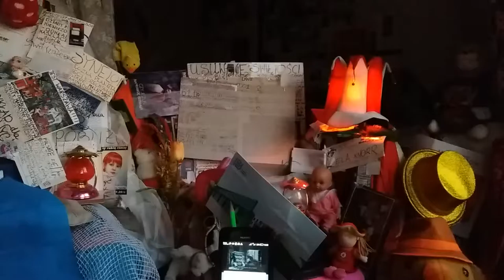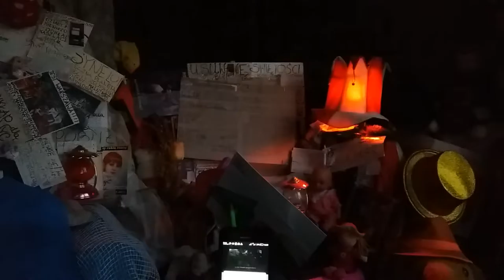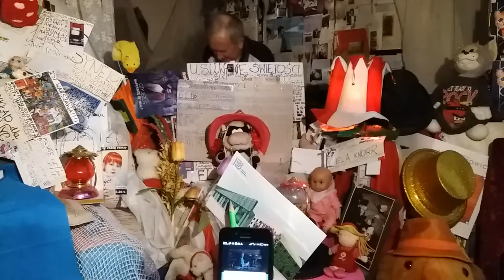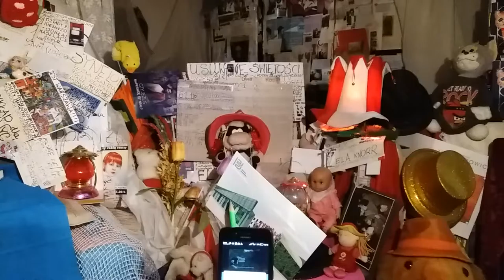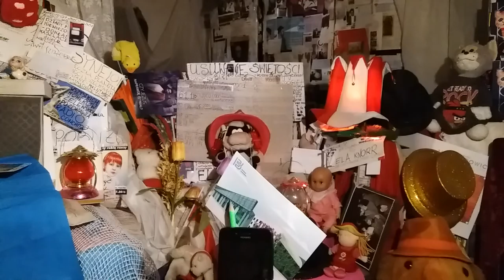DAMY RADĘ,GDY MAZUR ZA DORADZANIE NA STRONĘ PEPICZKÓW PRZEPĘDZIMY I PO LICHWIE!!!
GANGSTER'S PARADISE I DUŻO FAKTÓW,A SZCZEGÓŁÓW NA MAKIECIE DLA WŚCIBSKICH MAKRYNA MIECZYSŁAWSKA JECHAŁA PEWNIE DO SAMEGO RZYMU NA DOBRYM WOZIE. ,NIESIONA PRZEZ BARDZO WIELU MURZYNÓW DIABŁA//-CZY MAKRYNA JECHAŁA DO PAPIEŻA Z MISJA JAKĄŚ,CZY GŁOSIŁA PO DRODZE DO RZYMO--ŁACINY PRAWDĘ Z PISMA ŚWIĘTEGO BIBLII?Z PEWNOŚCIĄ,-NIE!EDUKACJA W RADIU CONCHITA EXTRA,TO COŚ BARDZO ZNANEGO,ŻE LUDZIE WIEDZĄ IŻ KAŻDY NAUCZYCIEL .TEŻ NAWET MUSI SIĘ DOKSZTAŁCAĆ!/CHCIAŁ,CZY,-NIE,TO I TAK DOŚWIADCZENIE CZYNI MISTRZA!NAWET,GDY NAUCZYSZ SIĘ KILKU JĘZYKÓW OBCYCH DOBRZE JEST,ABYŚ DALEJ UCZYŁ TEŻ KOGOŚ INNEGO,ABY SIĘ ZAPRAWIĆ W BOJU!//PIERWSI CHRZEŚCIJANIE,GDY SZLI GŁOSIĆ DWÓJKAMI,BO JEZUS 72-U WYSŁAŁ PO DWU,ABY SZLI OD DRZWI DO DRZWI//-WTEDY OWI CHRZEŚCIJANIE ZAPRAWIALI SIĘ W BOJU O WIARĘ!!!//SZATAN NIE ŚPI I PRAKTYCZNIE DIABEŁ ZAWSZE DZIAŁA,ŻE CIĘŻKO BARDZO BYŁO UTRZYMAĆ SIĘ PIERWSZYM CHRZEŚCIJANOM W WIERZE ZE WZGLĘDU NA PRZEŚLADOWANIA CHOĆBY//-NATOMIAST ŻYDOM TEŻ BYŁO W OGÓLE NAWET I PRAWDĘ POZNAĆ O CHRYSTUSIE,GDY SAMI SOBIE NABRUŹDZILI I CHRYSTUS BYŁ NOWOŚCIĄ DLA NICH,CHOĆ NIE MUSIAŁ JEZUS CHRYSTUS BYĆ NOWOŚCIĄ ZE WZGLĘDU NA 312 PROROCTW,KTÓRE SIĘ NA NIM SPEŁNIAŁY!/-BADAJCIE PISMA,CZY TAK SIĘ RZECZY MAJĄ,-BIBLIA!!!//GŁOSILI WIĘC ZE WZGLĘDU NA WYDANIE ŚWIADECTWA O CHRYSTUSIE I SAMI SIĘ W WIERZE WZMACNIALI//APOSTOŁ PAWEŁ ZABRAŁ DO GŁOSZENIA NAWET MŁODEGO TYMOTEUSZA/-DOBRZE ZROBIŁ!!!//WIEDZA Z PISM WZRASTAŁA/-WIARA TEŻ WZRASTAŁA//-TAK WSPANIALE WYKSZTAŁCENI ŚWIADKOWIE JEZUSA CHRYSTUSA/-ŚWIADKOWIE JAHWE/-ŚWIADKOWIE BOŻY NIE POTRZEBOWALI W KONSEKWENCJI WZRASTANIA W WIERZE UPEWNIENIA W POSTACI CUDÓW DLA POPARCIA,ŻE SA NA DOBREJ DRODZE,BO DUCH JAHWE I TA CIĄGLE ICH WSPIERAŁ W DZIAŁALNOŚCI GŁOSZENIA EWANGELII O CHRYSTUSIE CO DO NADCHODZĄCEGO KRÓLESTWA JEGO!!!PSALM 110 MÓWI PROROCZO WŁAŚNIE,ŻE JAHWE DAŁ MU PANOWANIE I WŁADZĘ NAD ZIEMIĄ/ CZY CHCESZ TERAZ PRZYŁĄCZYĆ SIĘ DO ZBORU,KTÓRY GŁOSI,AŻ DO SAMIUTKIEGO KOŃCA TEGO ZŁEGO SYSTEMU RZECZY?,-ZAPRASZAM/-ZAPRASZAMY PAŃSTWA BARDZO SERDECZNIE SIĘ PRZEKONAĆ,ŻE W ISTOCIE SKORO BIBLIA JEST SPÓJNA LOGICZNIE,TO NIE MA INNEJ DROGI ZBAWIENIA,JAK TA,DROGA BOŻA DROGA:NIE W LEWO,NI W PRAWO NIE ZBACZAJ JUŻ Z NIEJ!!!/CZASEM TRZEBA PRZEJŚĆ PRYSZNIC OŻYWCZYCH WÓD PŁYNĄCYCH ZE SŁOWA BOŻEGO:HEJ PRAGNĄCY,PRZYJDŹCIE TU,-WODĘ ŻYCIA DARMO PIĆ. !/-ZAPRASZAMY!!/-JESZCZE NIGDY NIE BYŁO TAK DOBRZE ,JAK TERAZ W XXI WIEKU,ŻE PRAWDY BIBLIJNE MOŻNA POZNAWAĆ W INTERNECIE,A POTEM MOŻNA PRZEKAZYWAĆ DALEJ JAKO ŚWIADKOWIE POWTARZAJĄC RANO,W POŁUDNIE,WIECZOREM,CZY NAWET IW NOCY! GDZIE NIE MA MIŁOŚCI,TO ŻADNA WIEDZA NIE MA WARTOŚCI//PUSTE I PRÓŻNE SŁOWA U LOCH NA ROZRODZIE 500+!!! PAŃSTWO DA//SPANIE ZA DARMO NAUKA ZA DARMO WSZYSTKO ZA DARMO,GDY LIDKA MUSIAŁA ODPRACOWAĆ KIEDYŚ,A DZIADUKI CHCĄ I CHCĄ//! DZIKA REPRYWATYZACJA MIESZKAŃ!/ZŁODZIEJE MIESZKAŃ//AFERA W WARSZAWIE!CWANIAKI MUSZĄ SPORO SIĘ UCZYĆ,ABY NABRAĆ KOGOŚ? TAK!!